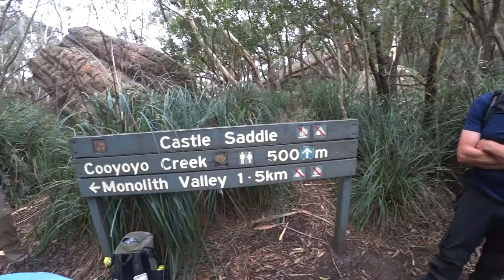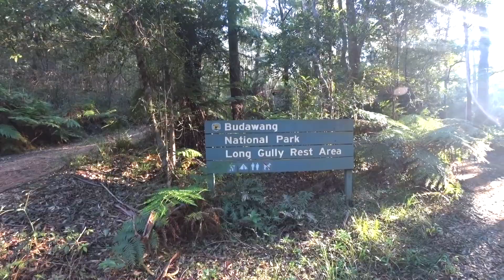Climb of The Castle in Morton National Park in July 2019